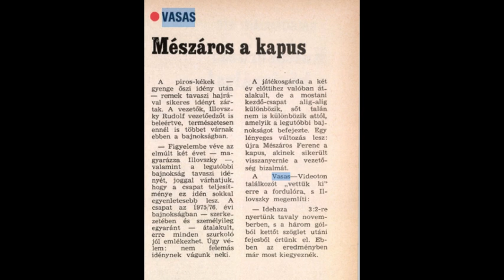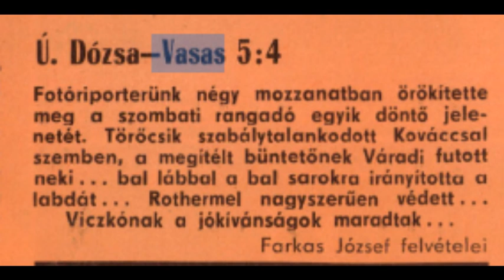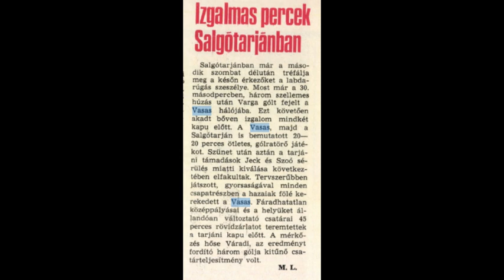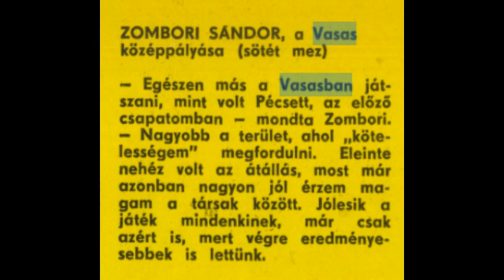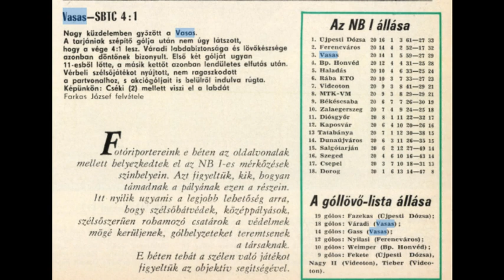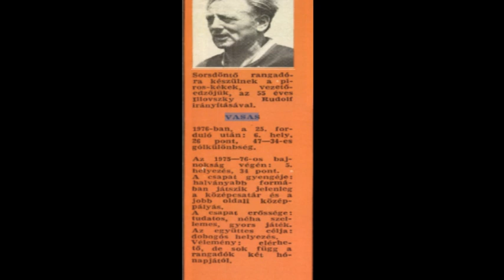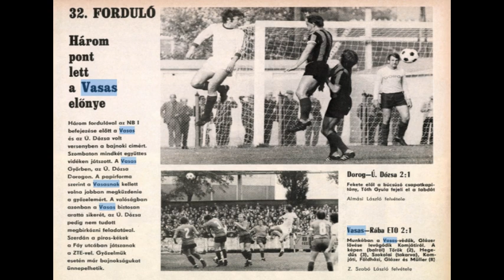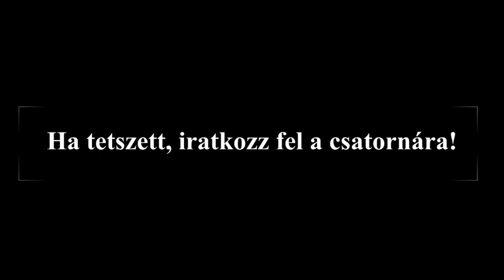A VASAS eddigi utolsó bajnoki címe (1976/77)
Ha szeretné anyagilag támogatni a videócsatornát, megteheti ezt egyszerű utalással az OTP 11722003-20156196-os számlaszámra. Kérjük a közleményben tüntesse fel: Videócsatorna